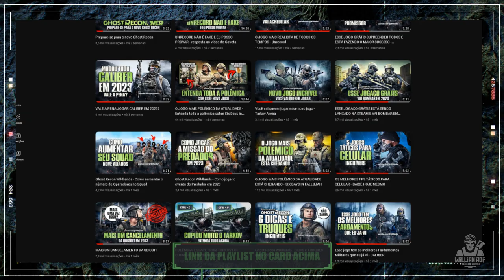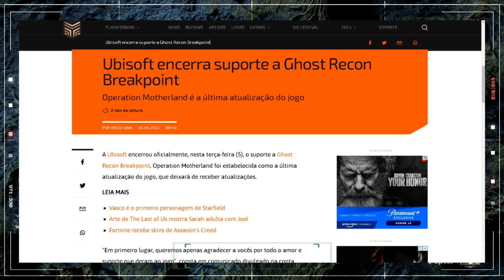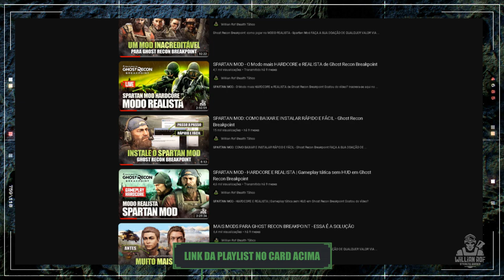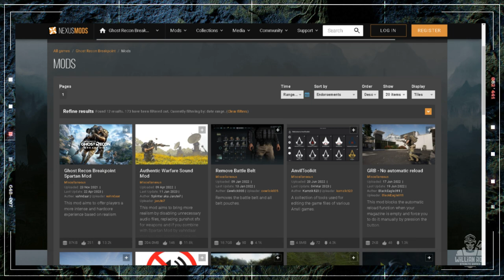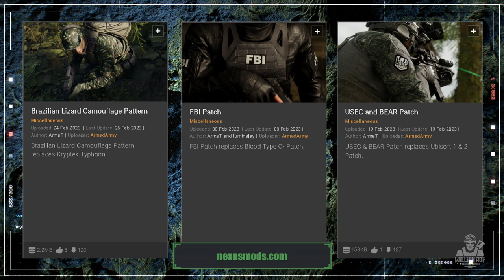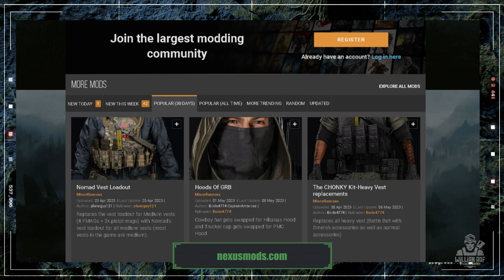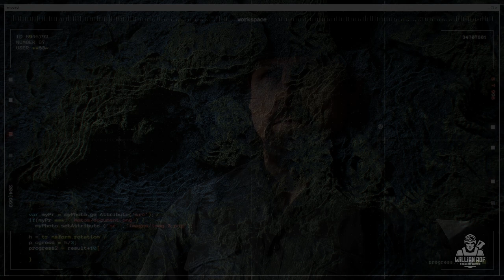Ghost Recon Breakpoint 2.0 - entenda como a comunidade está criando um novo jogo com os mods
NO VÍDEO DE HOJE:

Olá guerreiros! eu sou Willian Rof, e hoje vamos falar sobre ghost recon breakpoint 2.0 que é como eu chamo a versão de PC do breakpoint que tem a possibilidade de adicionar mods e modificar totalmente a experiência do game.